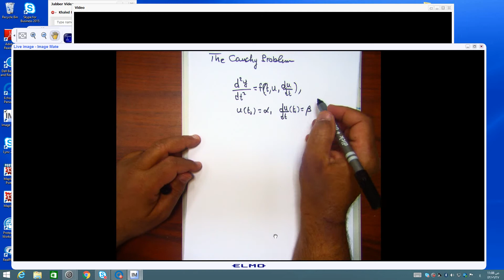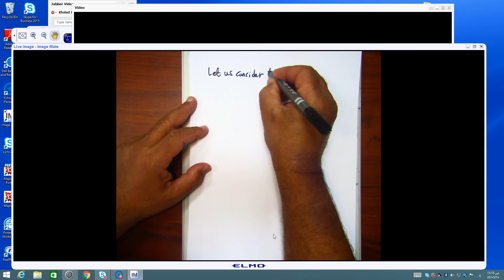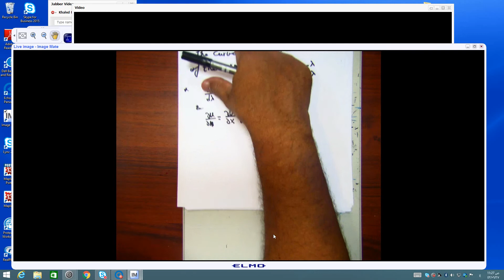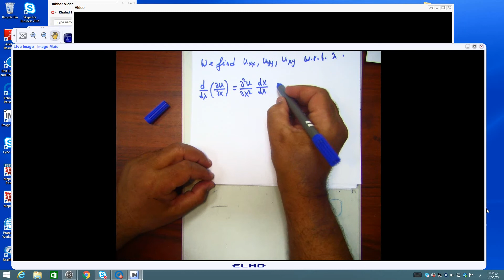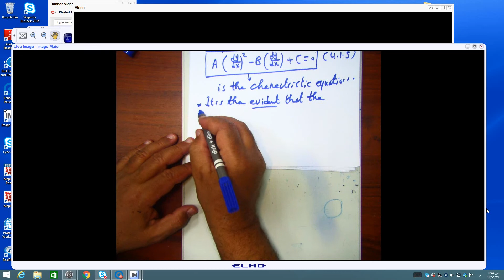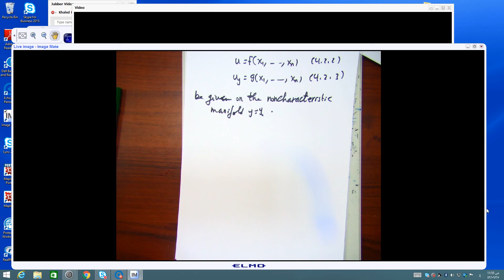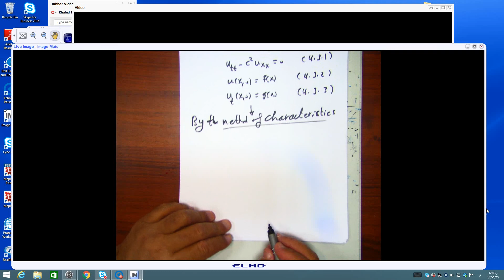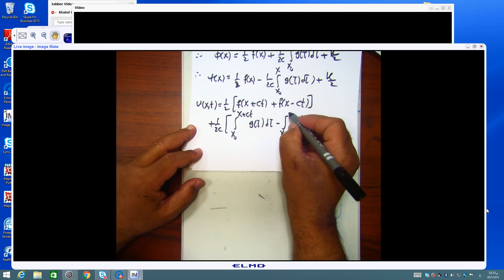2022 Lec. 2 Cauchy problem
• الرياضيات التطبيقية - تمهيدي ماجستير 2022 فصل ثان